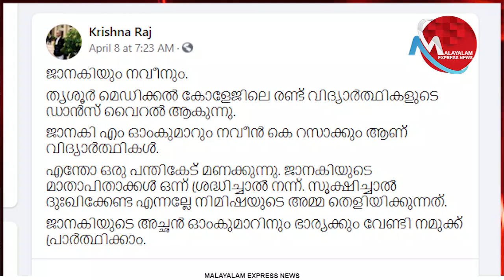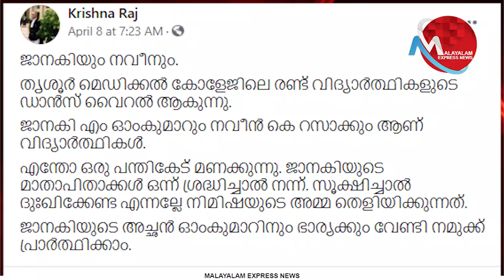എതിർക്കുന്നെങ്കിൽ, ഇതാ പിടിച്ചോ; ലവ് ജിഹാദ് ആരോപണത്തിന് ശേഷം ജാനകിക്കും നവീനിനും പിന്തുണ